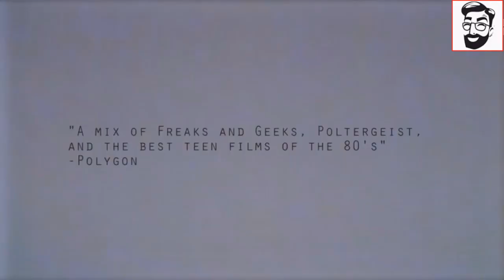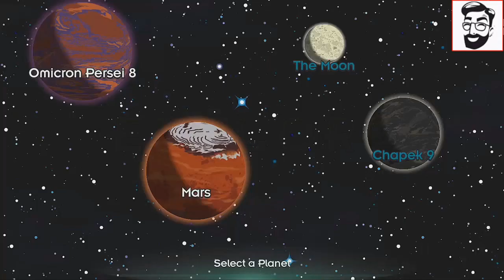TOP Novos JOGOS PARA CELULARES ANDROID & iOS JUNHO 2017 I TOP 10 OFFLINE E ONLINE I LINKS DOWNLOAD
Veja os Novos Jogos OFFLINE e ONLINE para Celulares Android & iOS.
Lista dos jogos e links para download
1) OXENFREE (pago)
Aventura - Horror   |   Offline   |   Tamanho do Download 1.6 GB
2) All That Remains: Part 1 (pago)
Puzzle - Aventura   |   Offline   |   Tamanho do Download 370 MB
3) Pixel Survival Game 3
Offline - Online Multiplayer   |   Tamanho do Download 30 MB
4) Futurama: Worlds of Tomorrow
Online   |   Tamanho do Download 70 MB
5) POGs Battle
Online   |   Tamanho do Download 52 MB
6) REDDEN!
Offline   |   Tamanho do Download 60 MB
7) Safari Kart
Offline   |   Size: 400 MB
Google Play: Ainda Não Disponível
8) Dead Ahead: Zombie Warfare
Online   |   Tamanho do Download 60 MB
9) Aventuras in Dreamland - Slide Puzzle 2017
Offline   |   Tamanho do Download 65 MB
10) Kalimba™
Offline   |   Size: 822 MB

tags extras